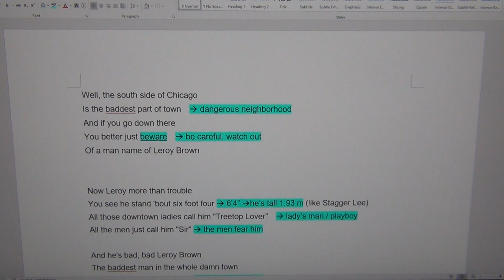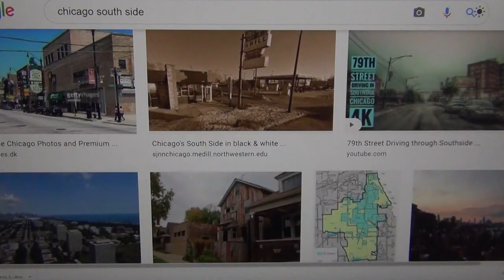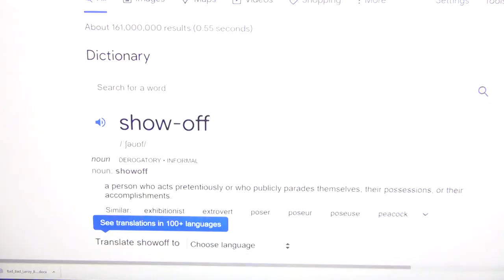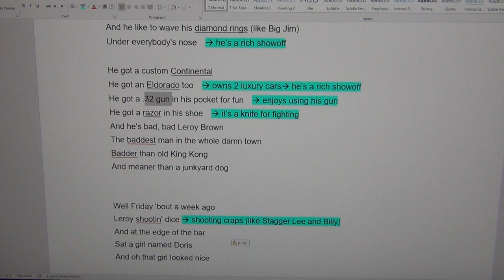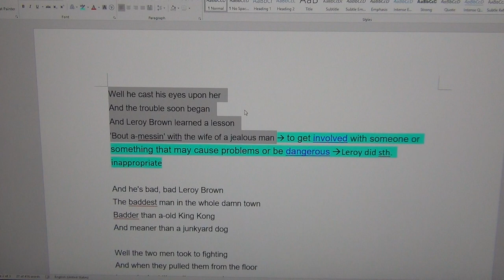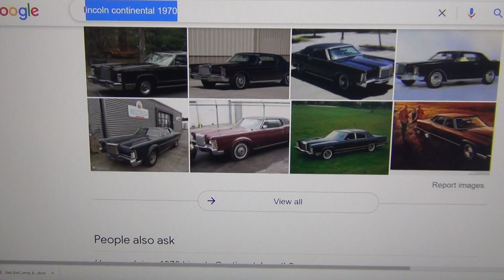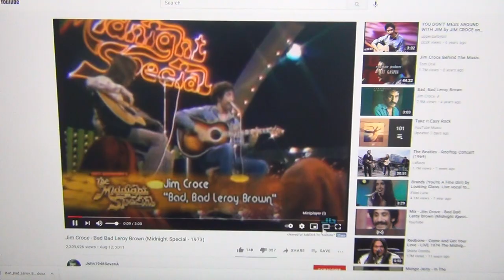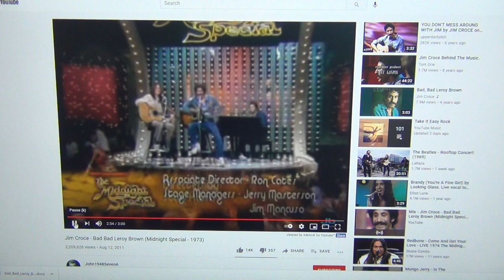Bad Bad leroy Brown lecture part 2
This video/site may contain copyrighted content not authorized for use by the owner.